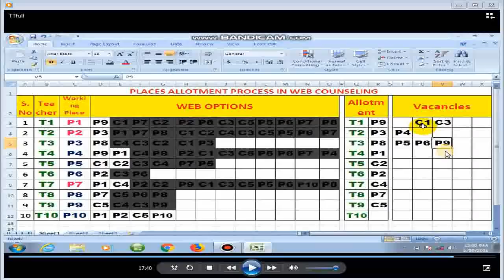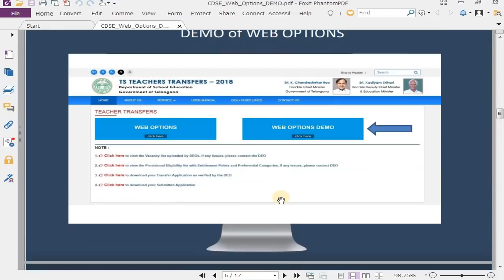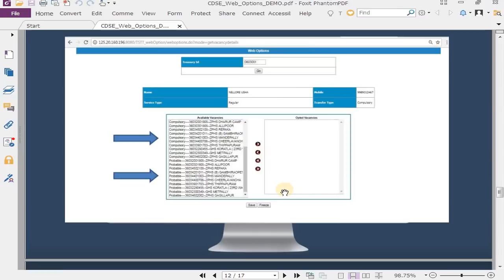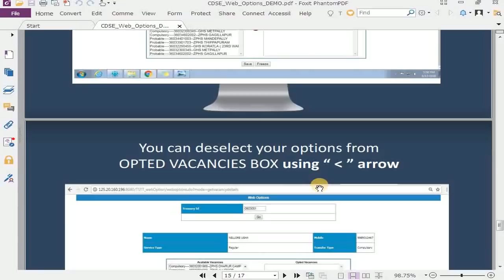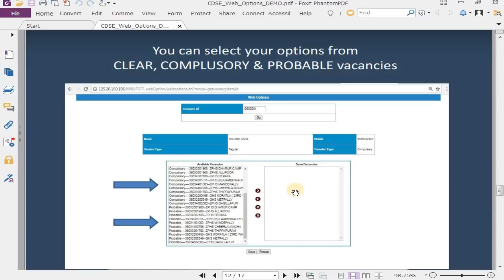WEB OPTIONS Precautions of TS Teachers Transfers 2018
Web Options Precautions of TS Teachers Transfers, How to give Web Options,Web Options Demo, Telangana Teachers Transfers 2018 online Counseling Clarifications,Web Counseling demo,TS Teachers Transfers Vacancies,